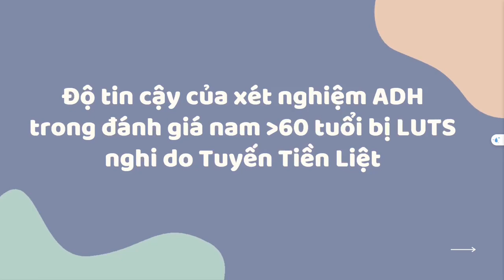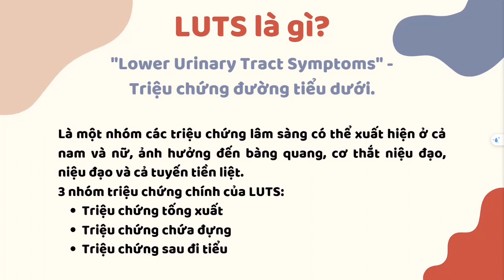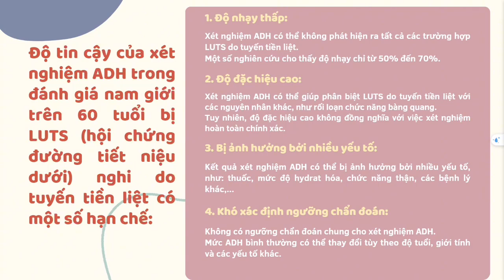17-3-2024, Hồng Biên Y45 trình bày độ tin cậy ADH trong chẩn đoán LUTS do BPH.